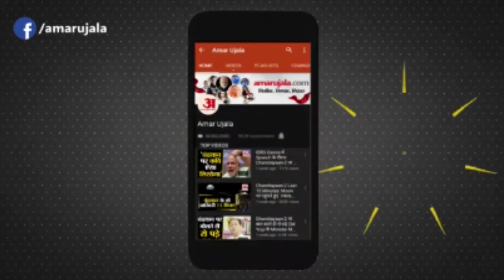UP Panchyat Election 2021 | Polling booth पर दिखी सैकडों की भीड़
त्रिस्तरीय Panchayat Chunavमें दोपहर एक  बजे तक 32.47 प्रतिशत मतदान हुआ।।कानपुर में कोरोना का ग्राफ थमने का नाम नही ले रहा है । कोरोना से अभी 900 लोगों की जान चुकी है । Panchayat Chunav में Polling booth की ये तस्वीरें परेशान करने वाली है। polling booth पर  कोरोना गाइडलाइन कोई भी असर दिखाई नही दिया।